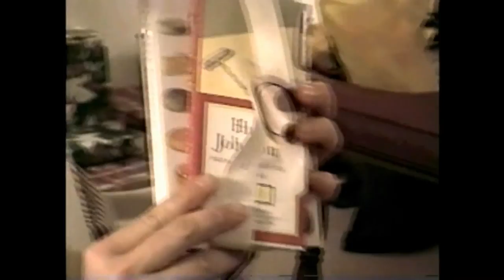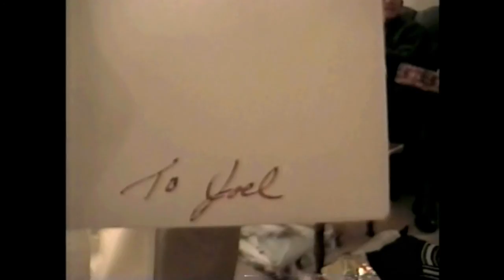761 - Family Christmas Eve 2000 (Old mini-VHS video)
Armed with a mini-VHS camcorder, I filmed my family's annual Christmas Eve party back in the year 2000! (Yes, I have been into video making since then, & it continued into college.) At times I tend to hide in the other room covertly capturing nothing, otherwise I am in people's faces ticking them off. lol ... What's great is my grandfather, who died in 2004, and my grandmother, who died this year in 2015, is in this video being themselves.